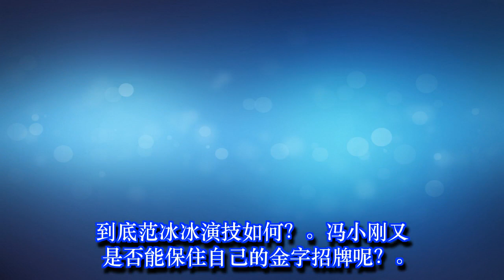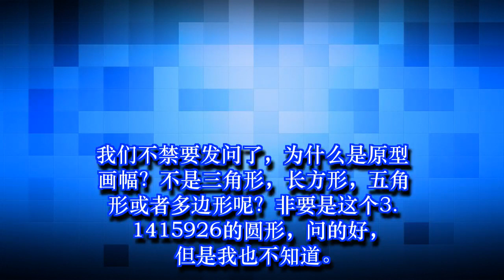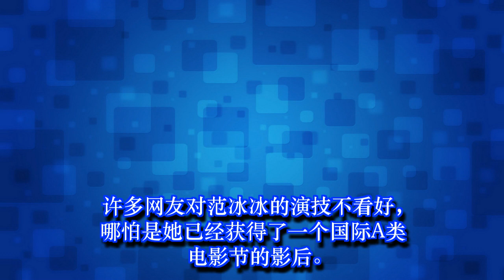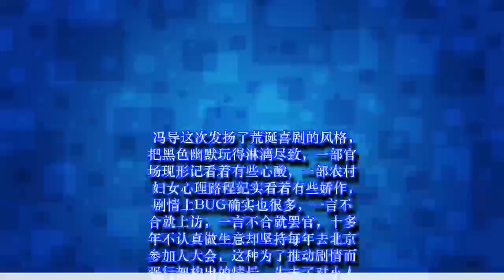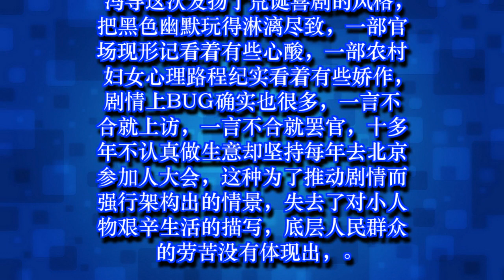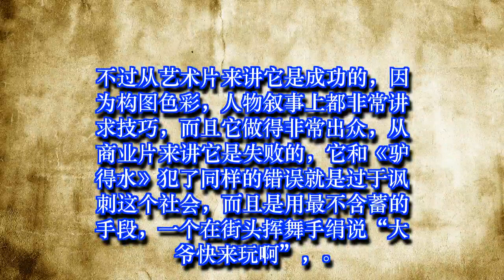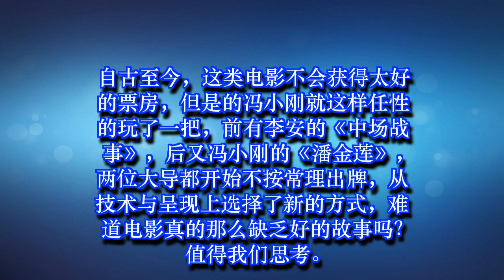范冰冰再获新“炮友”，冯小刚任性玩出新篇章